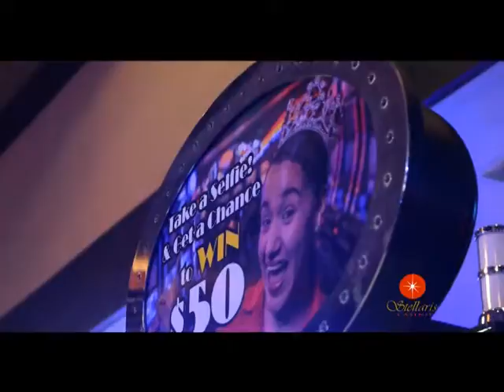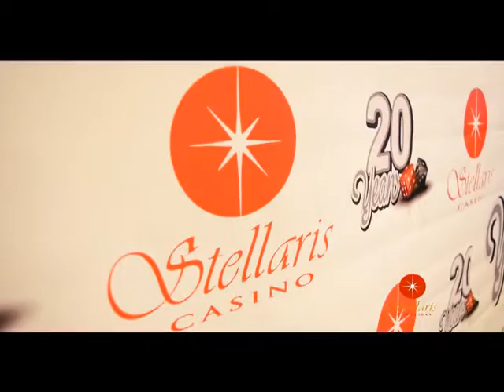12 STELLARIS CASINO 01 MRT